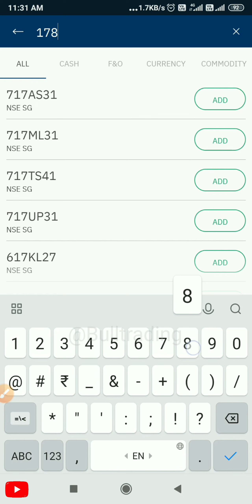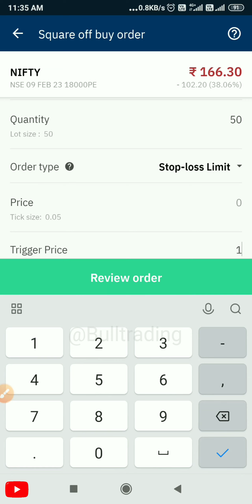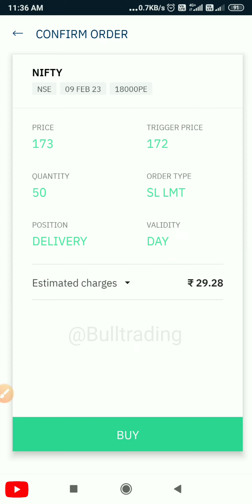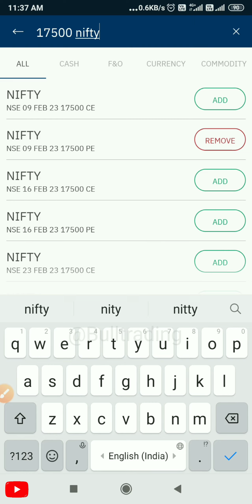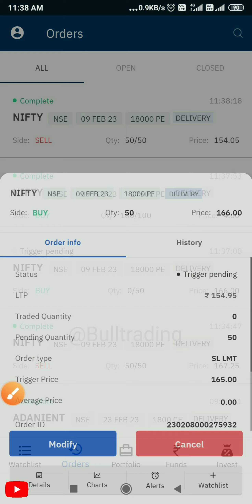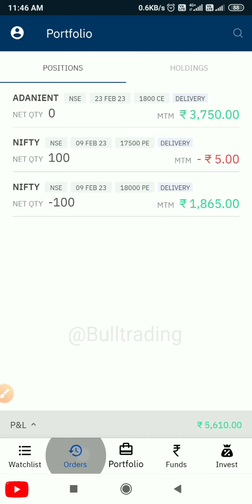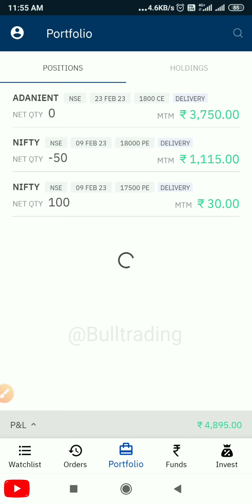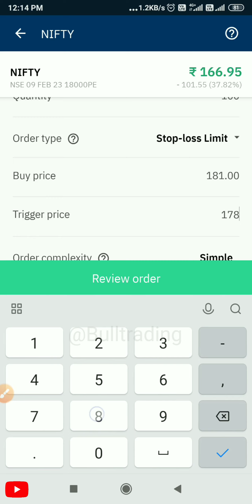Option Selling in Low Margin / Option Selling in Upstox / Live Option trading in Upstox